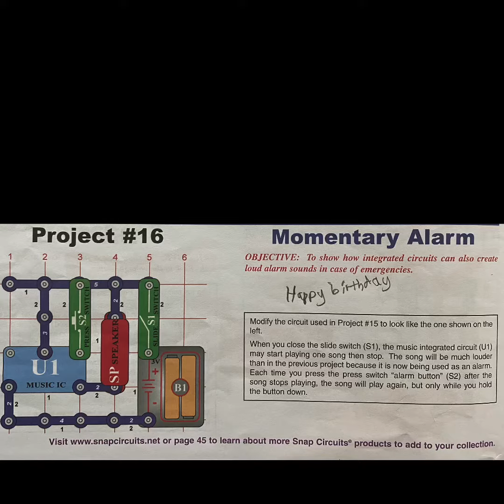Happy Birthday Snap Circuits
Hey guys, today I will be making a Happy Birthday 🎊🎉🎁🎂🎈 snap circuit because this is my birthday month so I decided to do this video. I hope you like this video.